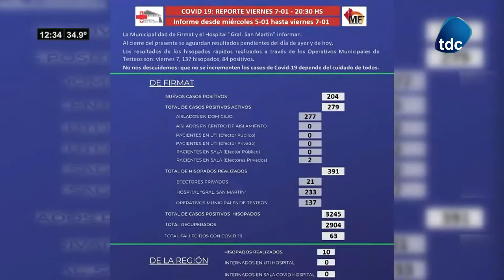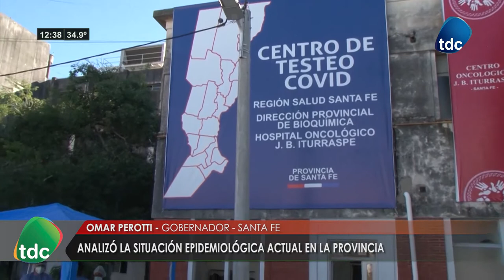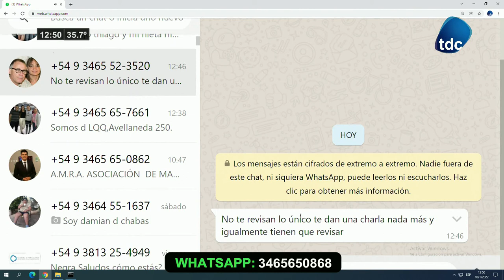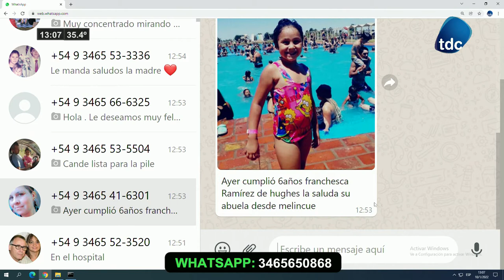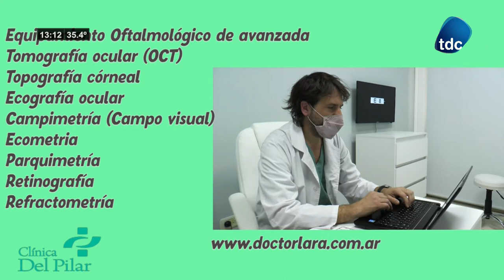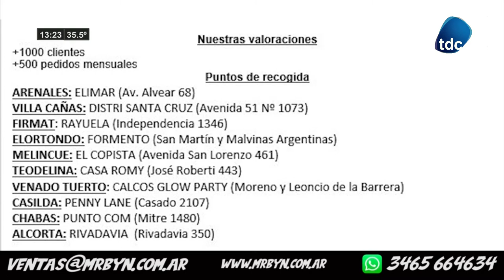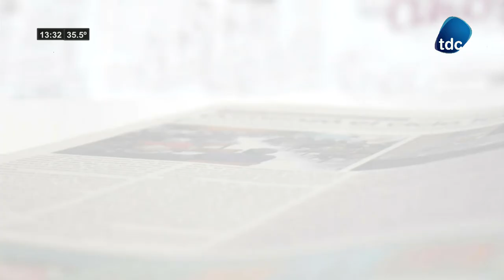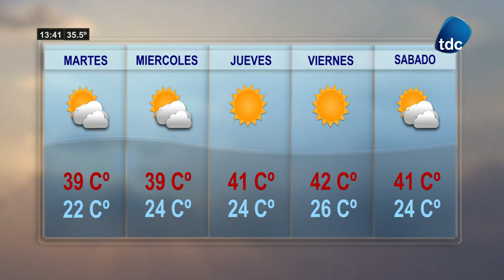TDC NOTICIAS 10 01 2022